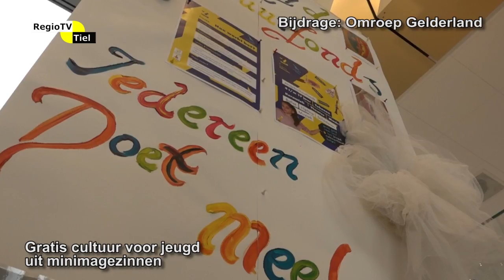Regioflits -Gratis cultuur voor jeugd minimagezinnen